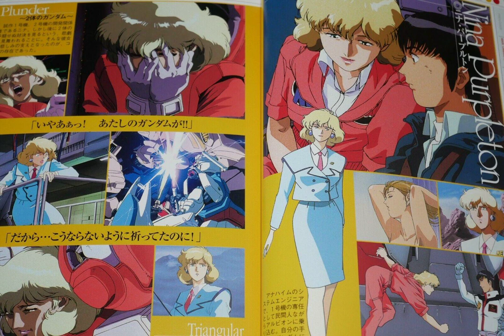DEAN - I Love It (ft. Dok2) (𝙨𝙡𝙤𝙬𝙚𝙙 + 𝙧𝙚𝙫𝙚𝙧𝙗)